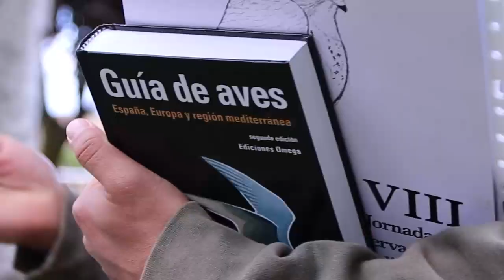Ruta interpretada por la Ribera del Río Tormes - Torneo Alumni Vicente del Bosque 2023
👉 ¡No olvides que puedes comentar en el vídeo!
El Servicio de Educación Física y Deportes de la Universidad de Salamanca y Alumni organizaron una nueva edición 2023 del Torneo Alumni Vicente del Bosque. El Torneo se celebró durante los días 12, 13 y 14 de mayo de 2023 en el Complejo Deportivo de Salas Bajas, en Salamanca y continuará los días 23, 24 y 25 de junio en Zamora.

El Torneo, tiene carácter solidario por lo que todo lo recaudado en esta edición en las inscripciones fue en favor de Fundación Aviva Salamanca.

Contó con la colaboración de la Facultad de Ciencias Sociales y la Oficina Verde, que hizo que esta nueva edición sea sostenible y saludable.

Hubo premios para todos los finalistas y un sorteo de productos entre todos los participantes por cortesía de los distintos colaboradores del torneo. Además, todos los participantes recibieron un regalo de bienvenida.